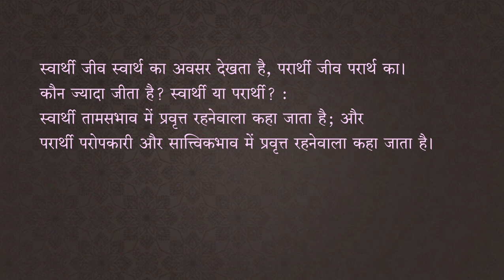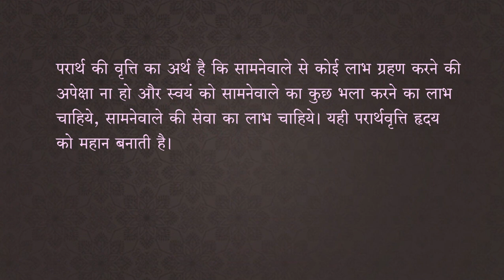Satva | 39 स्वार्थी और परार्थी जीव | JainOnline.org